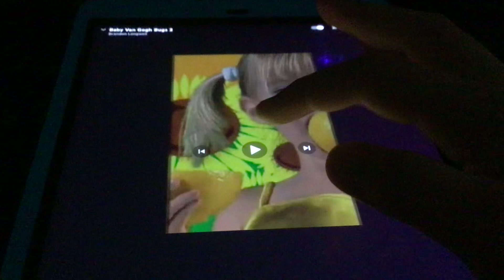Baby Van Gogh Bugs 2